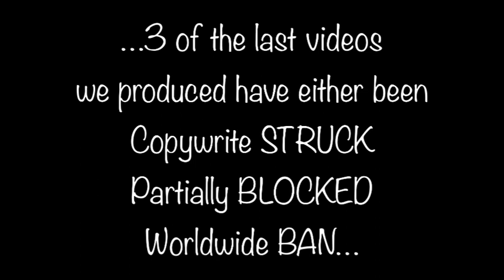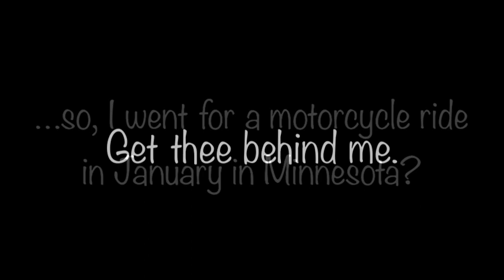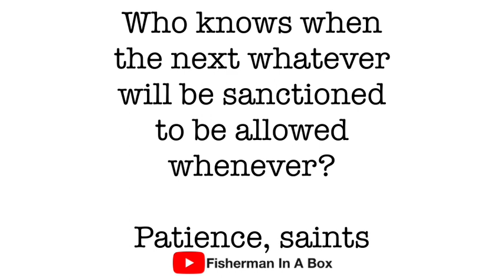Christianity & The Art Of Motorcycle Maintenance? (…just a little censored sarcastic plagiarism?)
…my THANKS to God and/or NASA for allowing the sky NOT to be lathered, the sun bright shining, The Beach Boys/“Shut Down”, Marlo Brando (X2), 1 Couple, 2 Bikes/“The History & Evolution Of BIKERS”, QE and Minnesota Lt. Governor Peggy Flanagan…

Psalm 86:5